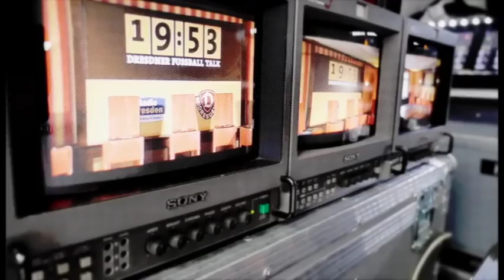1953 – Der Dresdner Fußball-Talk | 2. Sendung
1953 – Der Dresdner Fußball-Talk. Die zweite Sendung aus dem Schillergarten in Dresden mit den Gästen Hans-Jürgen „Hansi“ Kreische, Christoph Franke, Uwe Karte und Hans Meyer, moderiert von Jens Umbreit.